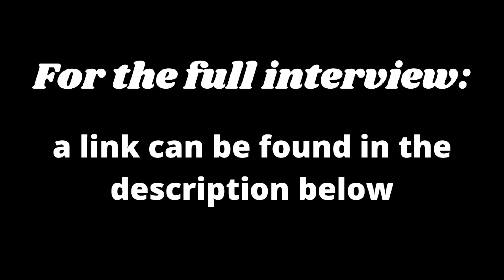Daniel de Visé on the Blues Brothers Mall Scene & other Stunts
Daniel de Visé talks about the mall scene and other stunts in the film.